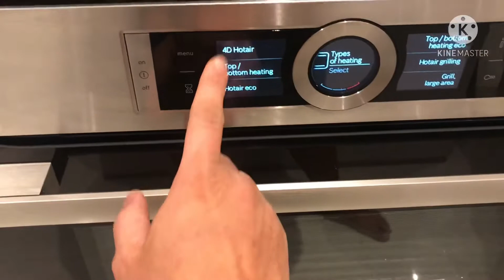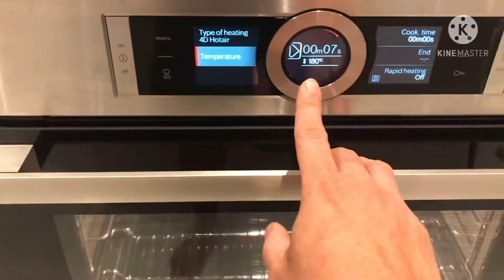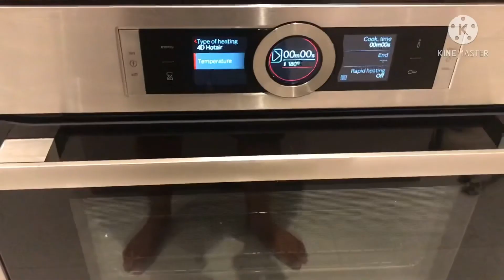Chicken Oats healthy recipe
Chicken Oats

Ingredients:
1/2 chicken breast
Quaker Oats 1cup
Ground black pepper 1tsp
2 eggs beaten
Spray cooking oil

Procedure:
1.Hiwain ang breast chicken sliced lagyan ng salt and pepper
2.Paghaluin ang oats at bread crumbs
3.Batiin ang 2 eggs
4.ilagay na ang breast chicken sa itlog
5.sunod na ang pinaghalong oats at bread crumbs then ilagay na sa tray..make sure coated ng mabuti ang chicken bago ilagay sa tray..